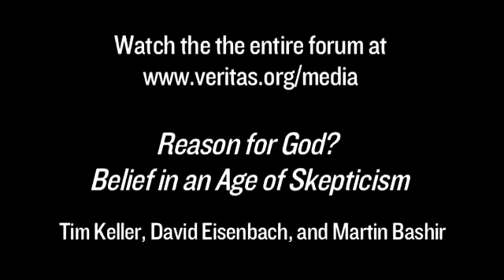What do Christians have against Homosexuality Tim Keller at Veritas 8 of 11